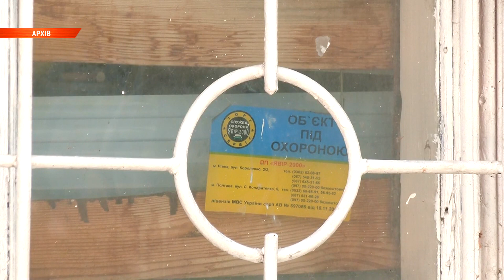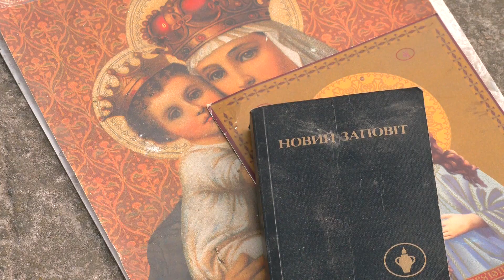На «Північному» у Рівному демонтують скандальну наливайку: як реагують місцеві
На мікрорайоні «Північний» у Рівному демонтують скандально відому наливайку. Так звана «закусочна» упродовж багатьох років була місцем збору п’яничок з прилеглих багатоповерхівок. На роботу закладу та гучних відвідувачів неодноразово скаржилися місцеві. Представники Рівнеради з’ясували, що споруду облаштувати на міській землі з порушенням законодавства. Більше про закриття алкопункту розкажуть наші журналісти.